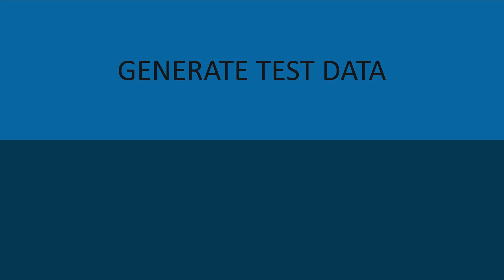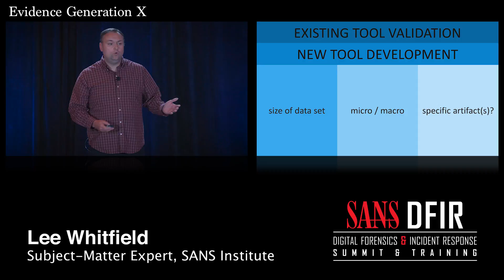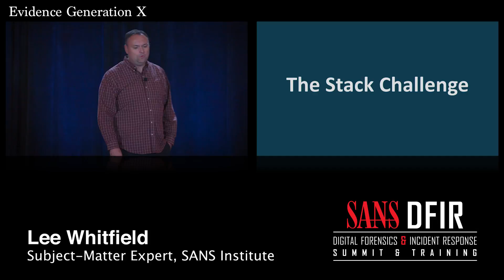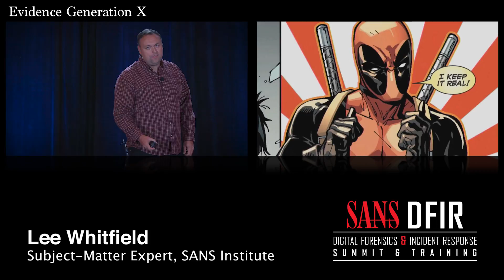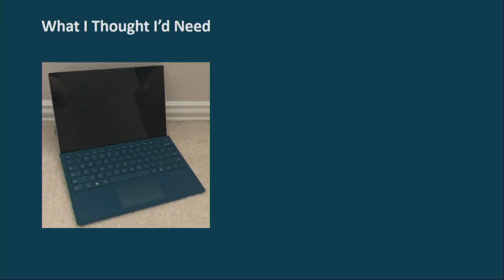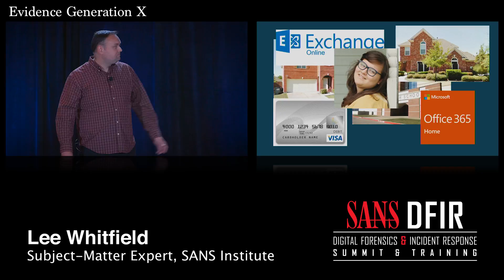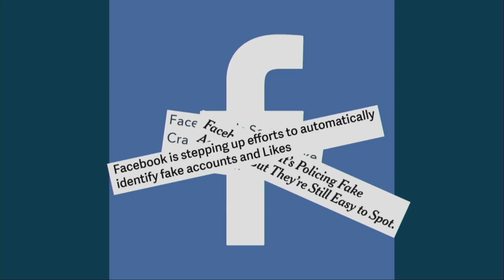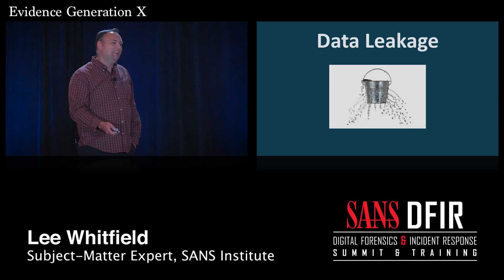Evidence Generation X - SANS DFIR Summit 2018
Test evidence lies at the heart of our field. We need to be able to test our tools to make sure that they parse data correctly. New hires and students need to have their knowledge tested and challenged in a controlled environment. How do you create realistic, believable, and effective scenarios to test forensic
evidence? After spending several months putting such a scenario together, the presenter will share his experience and insights, as well as the potential “gotchas,” of evidence generation.

Lee Whitfield, Subject-Matter Expert, SANS Institute
Lee Whitfield is the DFIR lead for the SANS OnDemand Subject Matter Expert team where he helps SANS students to fulfill their potential. He has been working in the field of digital forensics since 2006 and has led team of forensic investigators both in his native UK and in the US. Lee has experience in forensic investigations ranging from intellectual property theft to child exploitation. Lee also runs and hosts the annual Forensic 4:cast Awards. He resides in Dallas, Texas with his wife and children.